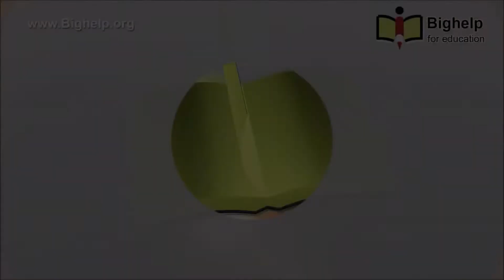Inviting Dr. Gayatridevi & Mr. Ravi Ika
Inviting Dr. Gayatridevi & Mr. Ravi Ika on to the stage